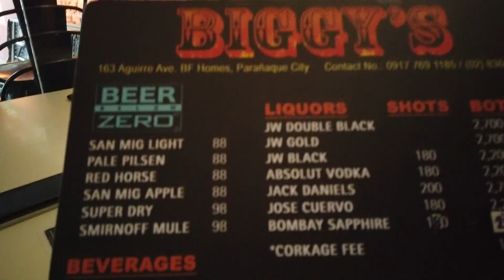BIGGY'S BAR AND GRILL IN 163 AGUIRRE ST. BF HOMES , Parañaque, Philippines. SUPER DELICIOUS FOODS.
163 aguirre ave bf homes , Parañaque, Philippines
Address

Mobile